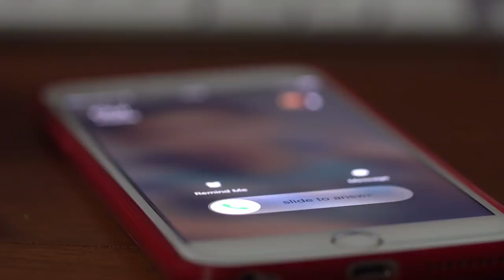When The Narcissist Wants You Back